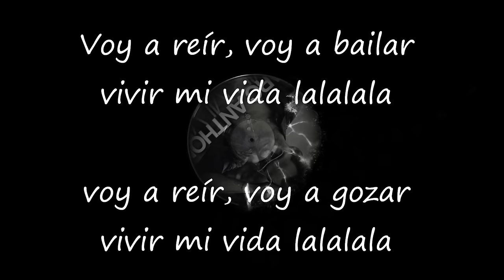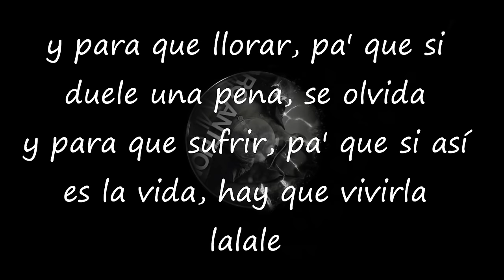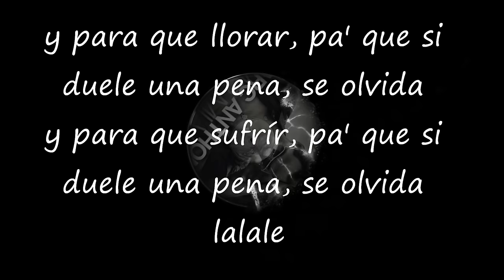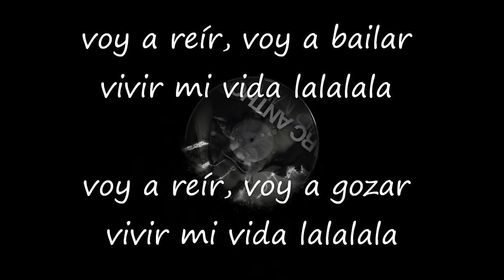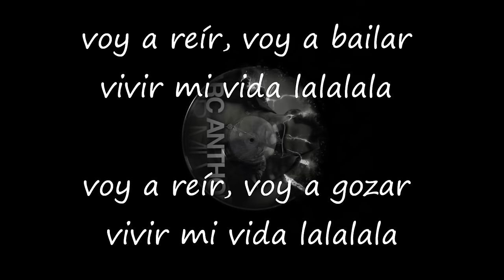Marc Anthony - Vivir Mi Vida (letra...2013)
Y para que llorar? pa' que? si duele una pena, se olvida! Y para que sufrir? pa' que? si así es la vida, hay que vivirla...